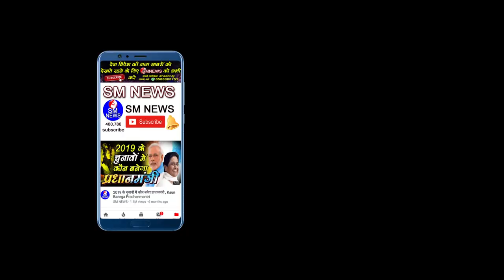भगवान की पूजा ना करने से क्या भगवान हमें दंड देते हैं - Does God punish us for not worshiping God